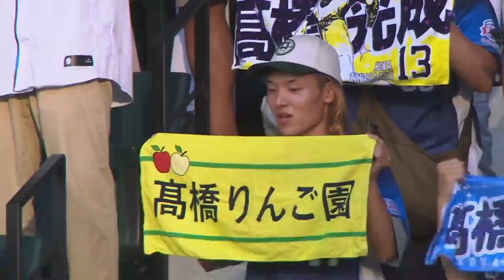2023年9月10日 北海道日本ハム対埼玉西武 試合ハイライト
2023年9月10日 ファイターズ対ライオンズ(エスコンフィールド)の試合ハイライト動画。